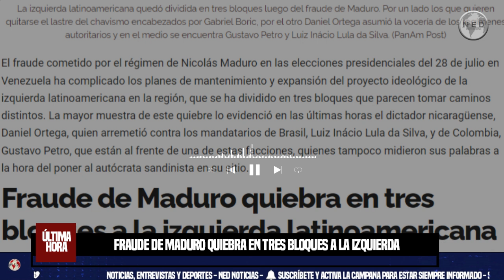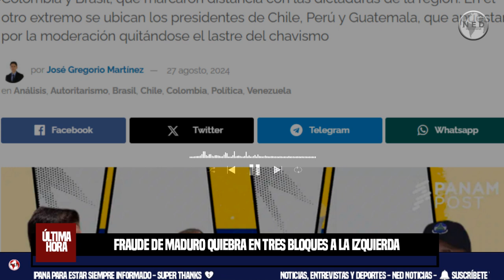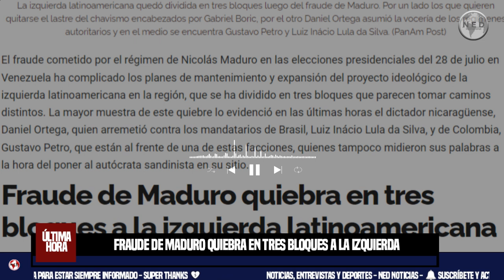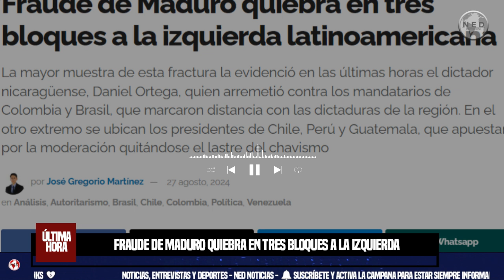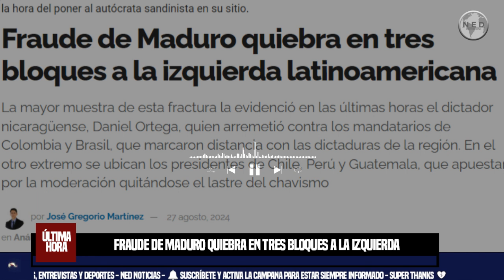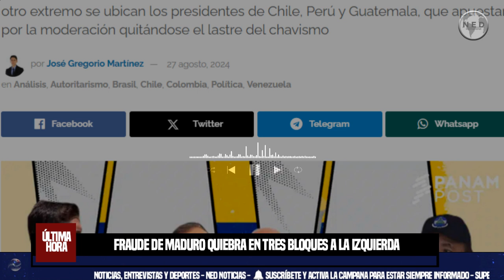🎯🌐 FRAUDE DE MADURO QUIEBRA EN TRES BLOQUES A LA IZQUIERDA LATINOAMERICANA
La mayor muestra de esta fractura la evidenció en las últimas horas el dictador nicaragüense, Daniel Ortega, quien arremetió contra los mandatarios de Colombia y Brasil, que marcaron distancia con las dictaduras de la región. En el otro extremo se ubican los presidentes de Chile, Perú y Guatemala, que apuestan por la moderación quitándose el lastre del chavismo